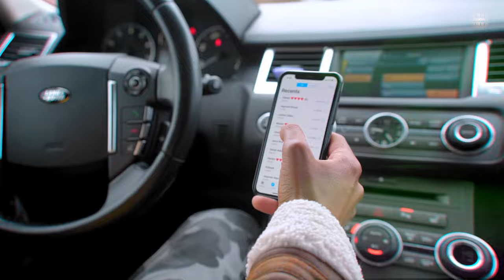AKH ROON DE ( Offical Video ) PIARA GILL | NEW PUNJABI SONG 2020 | LATEST PUNJABI SONG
Singer - Piara Gill
female lead - manjot dhillon
Lyrics - Harry Warring
mix master - BPM
Edit - Prabh & simar
D.O.P - Harmeet &  Himat
Director - Rajveer Singh Buttar ( 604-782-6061)
Promotions - Mad For Ad
Label - Surrey Records
Produce - Dilpreet Dhillon - Jagmeet Khossa - Harry  Warring - Rajveer Buttar
 Special Thnx - Jassa Brar , Harpreet Brar (jhakharwala) , Bomb Canada , Lucky Sidhu , Bath Saab , Raman Sharma , pawan zira ,  Jashan baidwan  , keet Sra .
Production - Gurvinder singh
TEAM SURREY RECORDS - Harbeer Sohal , Gagandeep Brar , Guri .
Akh Ron de By Piara Gill

(This song is subject to copyright of Surrey records )
Address - 140st 7526 surrey bc canada